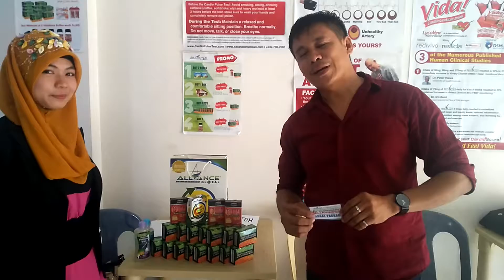Bco zamboanga city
Global package and encoding